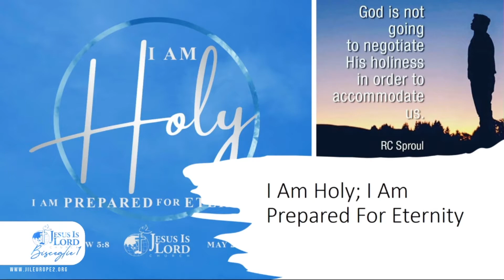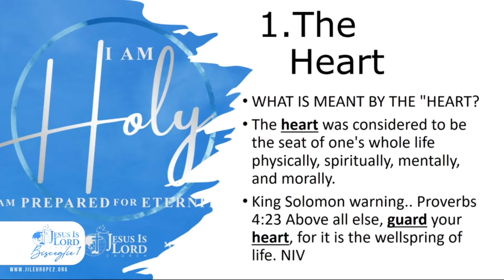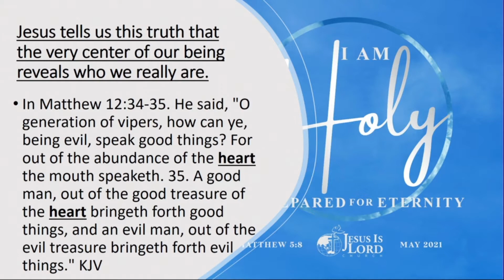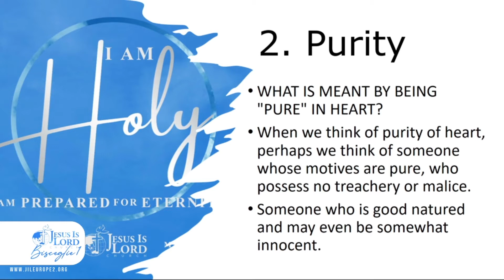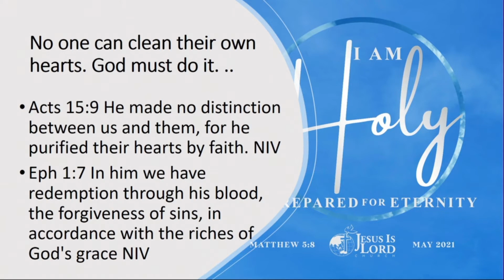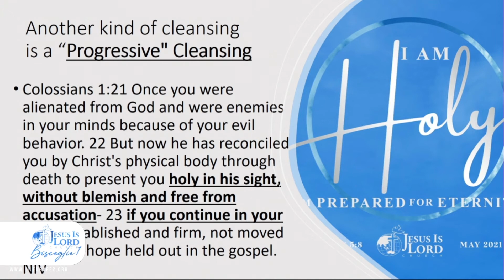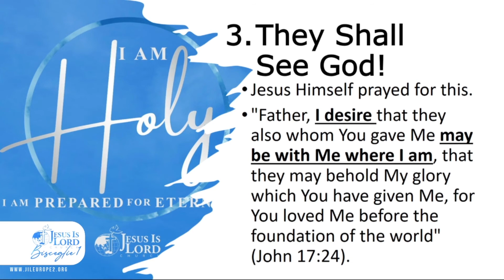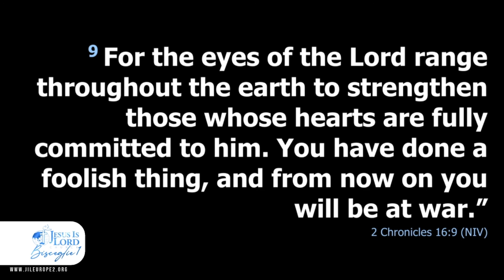I Am Holy - I Am Prepared For Eternity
Jesus Is Lord Church Bisceglie 1
Worship and Healing Service
Preacher: Ptr. Benny Alcantara
Last May 2, 2021

We are also LIVE on Facebook for our Worship and Healing Service every Sunday at 10am(GMT+8 Philippines)
Visit our Facebook:
/JesusIsLordChurch
/JILBisceglie1
/JILEurope2
/JILMilanItaly